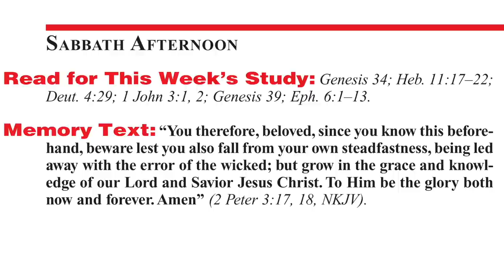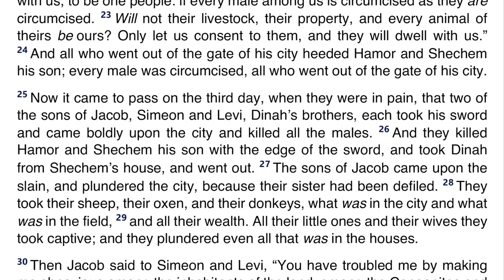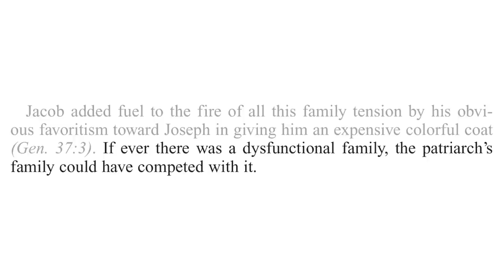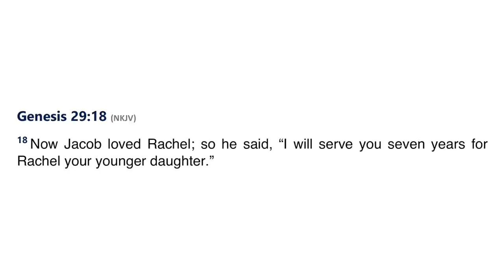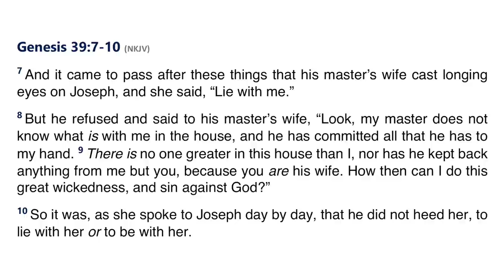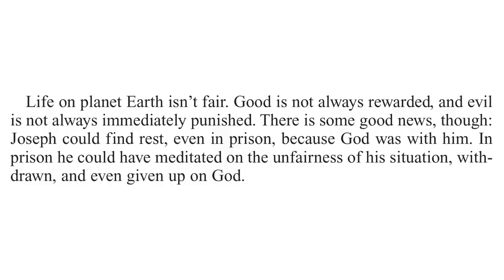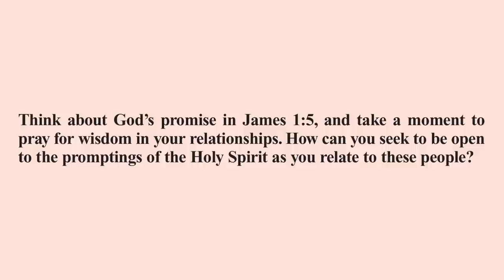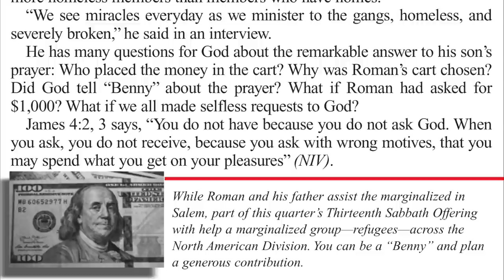2021 Q3 Lesson 06 – Finding Rest in Family Ties – Audio by Percy Harrold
00:00 | Opening Prayer
00:53 | Sabbath Afternoon, Jul 31
03:35 | Sunday, Aug 01
17:31 | Monday, Aug 02
22:02 | Tuesday, Aug 03
27:12 | Wednesday, Aug 04
33:35 | Thursday, Aug 05
43:43 | Friday, Aug 06
47:12 | Inside Story
50:20 | Presenter Notes

📖 Read for This Week’s Study:
Genesis 34; Hebrews 11.17–22; Deuteronomy 4.29; 1 John 3.1-2; Genesis 39; Ephesians 6.1–13

Friday, August 6: For Further Reading
🔹 The Upward Look, “Get Acquainted With God,” p. 248;
🔹 In Heavenly Places, “No Exemption From Sorrow,” p. 268.